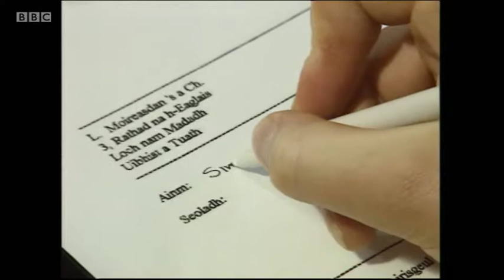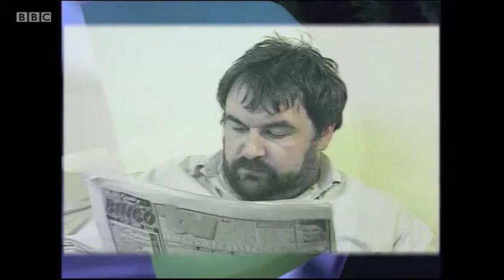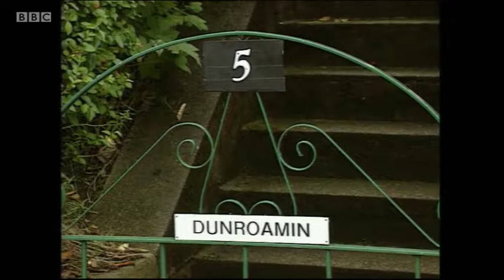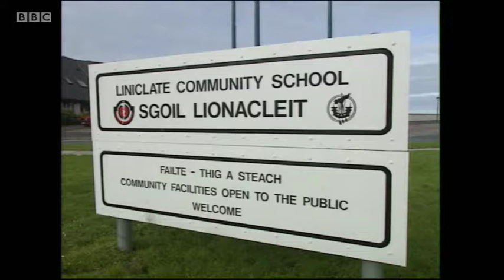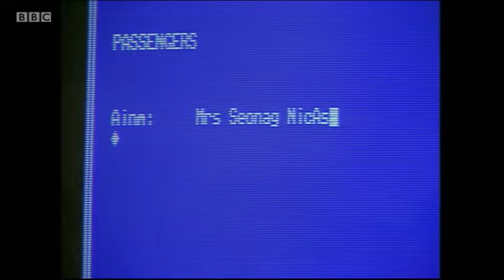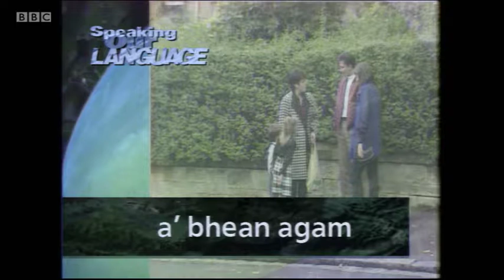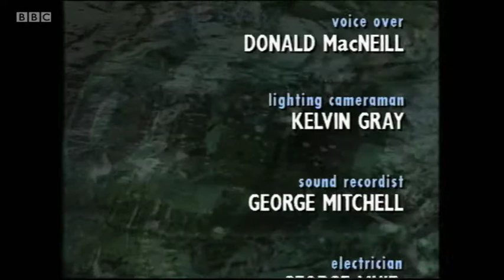Speaking our Language S01E02 - Giving Your Name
Giving your name and introducing yourself.